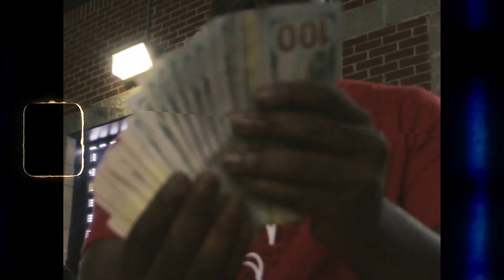Big Colin x Rio Da Yung OG "Ghetto Boyz" (FCP Exclusive - Official Video)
4Lif3 THE ALBUM OUT NOW